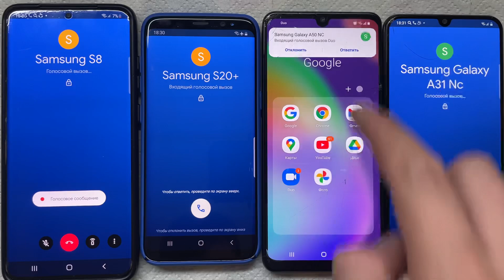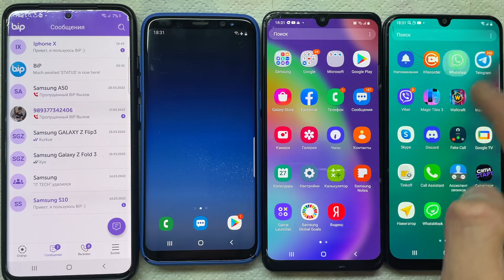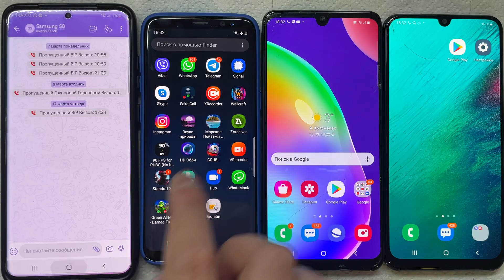Google Duo Incoming Calls 4 Samsung Galaxy S20, A31 . A50 , S8